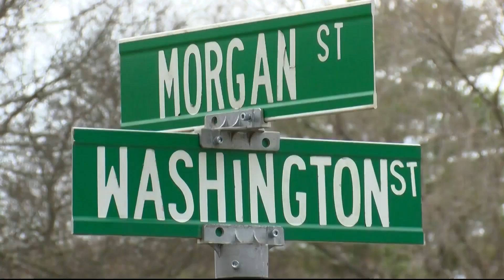Waynesville woman sentenced to life in prison for child’s death